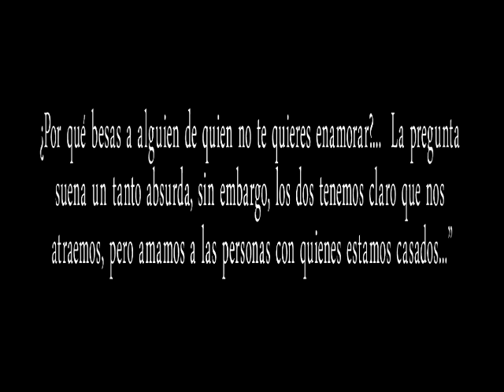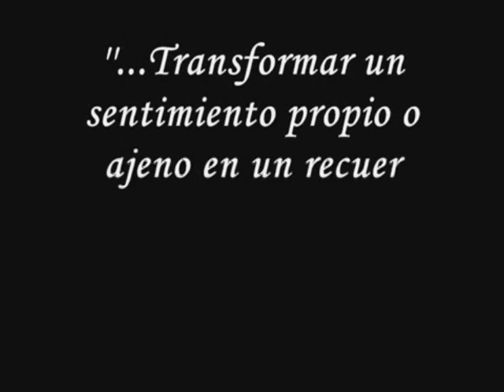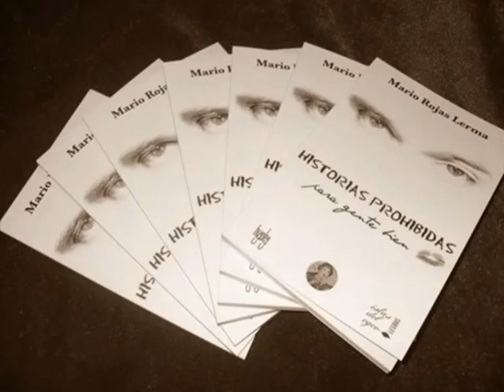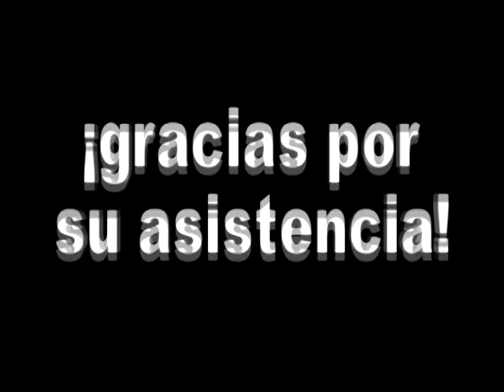Proyección inicial de la Conferencia de Mario Rojas Lerma en Matehuala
Vídeo introducción de la CONFERENCIA - TALLER para maestros, "TEMAS MORALMENTE CONTROVERTIDOS CON UN ENFOQUE PEDAGÓGICO EN EL AULA MODERNA" y presentación del libro HISTORIAS PROHIBIDAS PARA GENTE BIEN, por su autor el Lic. MARIO ROJAS LERMA en el TEATRO MANUEL JOSÉ OTHON de MATEHUALA, S.L.P., 1 de marzo de 2014.